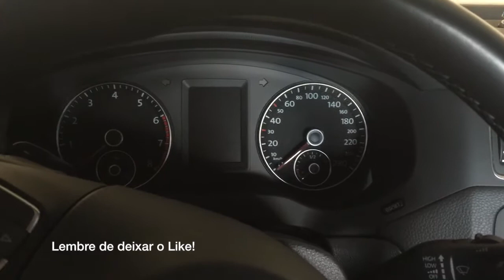Por que comprar o Polo TSI 2018?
Na minha opinião esse é um dos melhores argumentos para comprar um polo TSI, Sem contar todo o fato do desempenho ser superior ao da concorrência e também com boa tecnologia, e consumo exemplar, mesmo com cambio automático convencional.